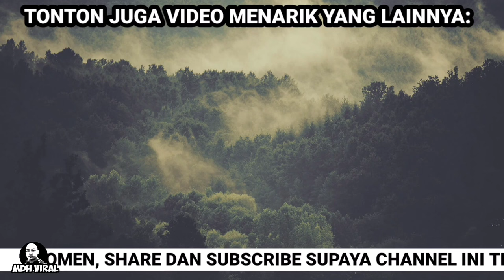SELAMBA JE MELEPAS DEPAN KERETA ORANG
SELAMBA JE MELEPAS DEPAN KERETA ORANG memaparkan tindakan seorang lelaki yang terakam sedang melepaskan hajatnya di hadapan sebuah kereta jenis BMW yang di parking di belakang kedai.